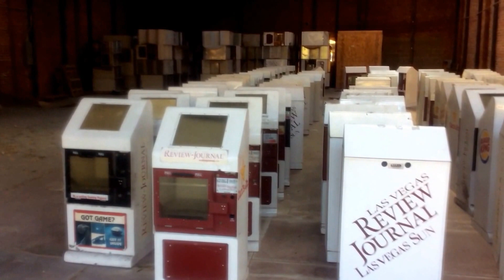The Guy From Pittsburgh. Episode # 669. What are Las Vegas RJ news racks doing in Martinez, Ca. ?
This video is of a vacant brick building that's for rent 2 blocks from my home.
I and others have wondered why Las Vegas Review Journal Newsracks are doing hundreds of miles away from Las Vegas and sitting here in Martinez, Ca. where I live ?